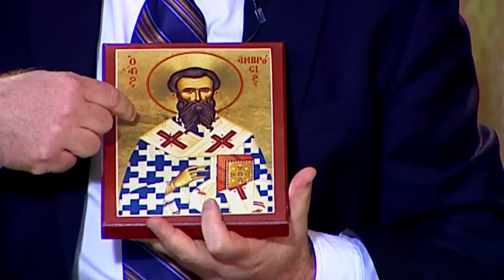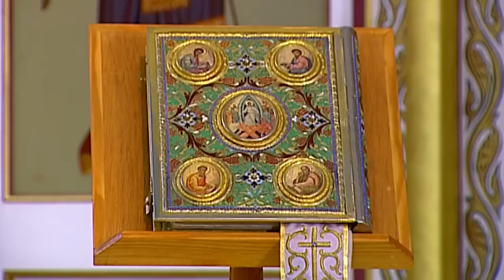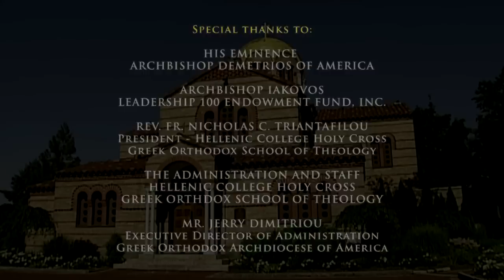The House Of God: Architecture, Vestments & Religious Articles (Discovering Orthodox Christianity)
Featuring Dr. Helen C. Evans and Dr. Anton C. Vrame

Discussion Questions:
1. Orthodox Church architecture is distinct. What are its basic features?
2. Discus the various parts of an Orthodox church and their meaning -- such as the narthex, altar, nave, dome, and Platytera?
3. When a church is constructed, what are the "rules" that an architect must follow?
4. Discuss the vestments that priests and bishops wear as well as their significance and history?
5. Discuss the Church's unique and ornate religious items.  Why are articles, such as the Bible, censor, and chalice so beautifully adorned?
6. The term "House of God" is used very often. What is our responsibility toward it?

Discovering Orthodox Christianity is a series of talks, shows, and presentations designed to introduce and explain the basic teaching of Orthodox Christianity.

Additional information about Orthodox Christianity can be found on the Greek Orthodox Archdiocese of America